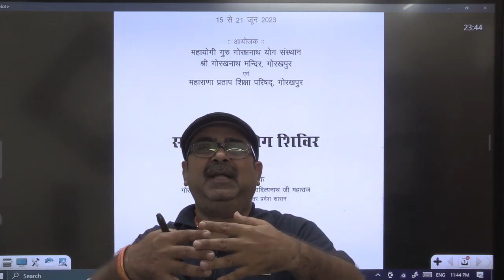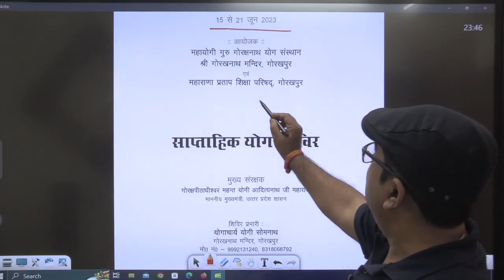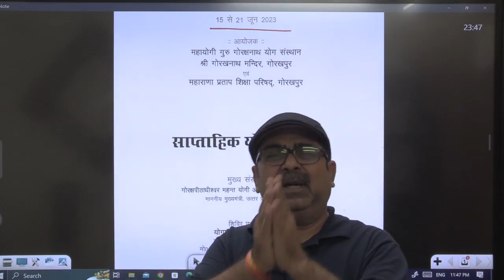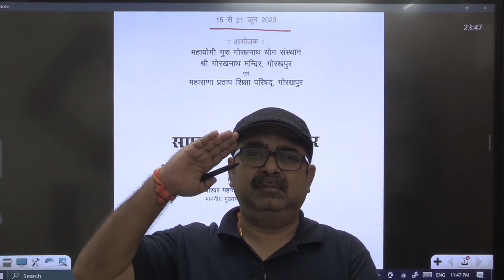साप्ताहिक योग शिविर , गोरखपुर || Avadh Ojha Sir|| Yogi Adityanath.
Avadh Ojha sir YouTube Channel के माध्यम से Stream होने वाले सभी UPSC और PCS courses Avadh Ojha sir के मार्गदर्शन द्वारा काफी सावधानी से बनाये गए हैं। Ojha Sir के पास UPSC IAS aspirants को पढ़ाने का, Guide करने का, Mentor करने का 15 वर्षों से भी ज़्यादा का अनुभव है।  इस YouTube Channel पर हर IAS उम्मीदवार को BEST classes, Notes, और Doubt-Clearing sessions का मौक़ा मिलेगा।
Avadh Sir का योगदान कक्षा के भी पार जाता है। उनकी वेबसाइट, avadhojha.com ढेर सारे साधन जैसे video lectures, study materials, current affairs updates, and motivational pieces मिलते हैं जिससे भारत और दुनिया के सभी कोनों के छात्रों को उनकी शिक्षाओं से लाभ मिलता है। Bluetooth Course By Avadh Ojha sir is the Best Course to learn UPSC History from.

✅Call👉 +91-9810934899